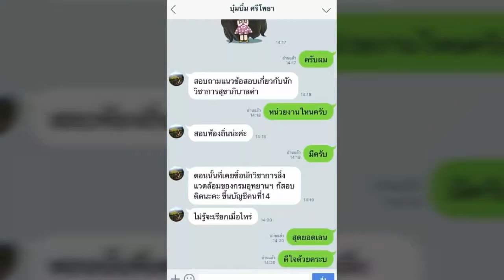ใหม่แนวข้อสอบ พนักงานพัฒนาระบบคอมพิวเตอร์ สำนักงานตลาด กรุงเทพมหานคร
- ความรู้เกี่ยวกับสำนักงานตลาด กรุงเทพมหานคร
- พ.ร.บ. ว่าด้วยการกระทำความผิดเกี่ยวกับคอมพิวเตอร์ 2560
- การดูแลรักษา และติดตั้งคอมพิวเตอร์
- แนวข้อสอบด้านระบบเครือข่าย
- แนวข้อสอบด้านการออกแบบจัดทำเว็บไซต์
- แนวข้อสอบเรื่องซอฟแวร์คอมพิวเตอร์
- แนวข้อสอบเรื่องฮาร์ดแวร์

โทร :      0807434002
ID LINE : HD2111

1. โอนเงินตามจำนวน(ราคา)มาที่ บัญชีออมทรัพย์ ธ.ทหารไทย(TMB)
2. แจ้งผลการโอนแสดงหลักฐาน(แนบไฟล์)

3. เราจะจัดส่งแนวข้อสอบเป็นไฟล์ Pdf ให้ท่านตามอีเมลล์ที่ท่านแจ้ง..